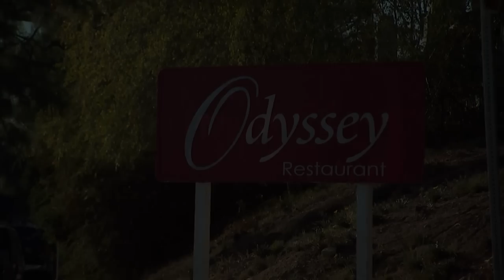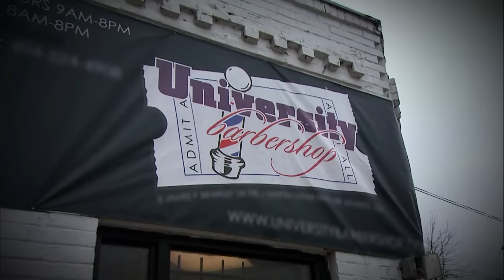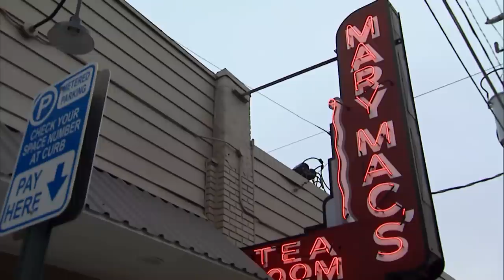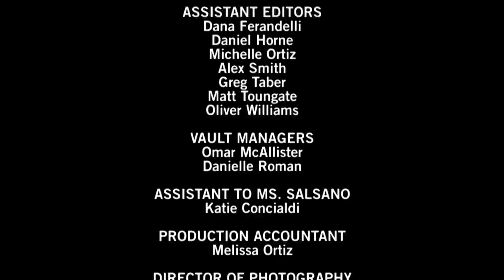Il risque son boulot, car il aime sa patronne ❤️ | Friendzone | Episode complet | S5E08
Dave et Anais pourraient former le couple marié idéal, mais ils sont collègues et meilleurs potes. Alvin aime Sanaya et aimerait enfin se lancer. Que peut-il se passer pour eux ?